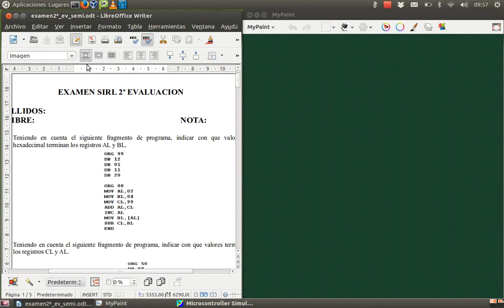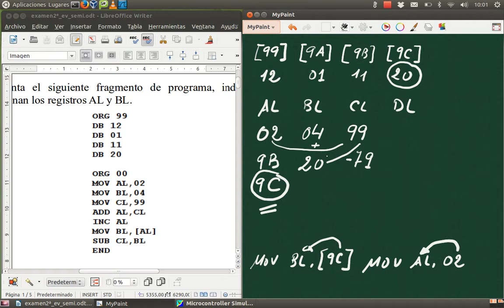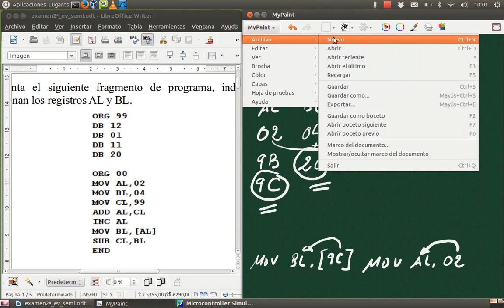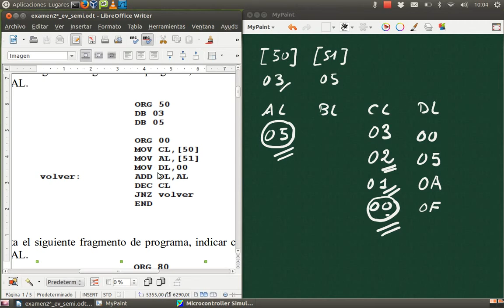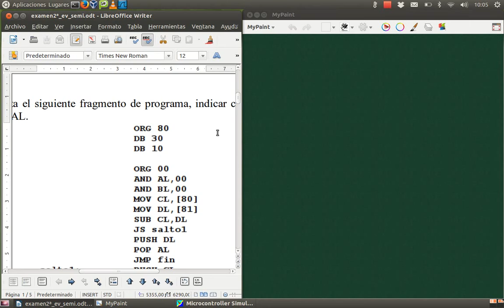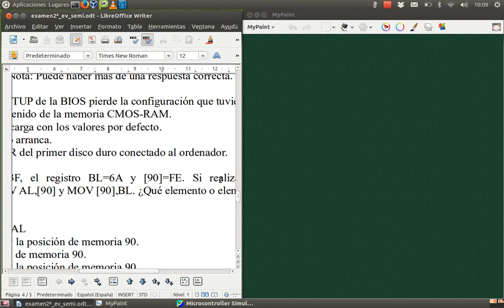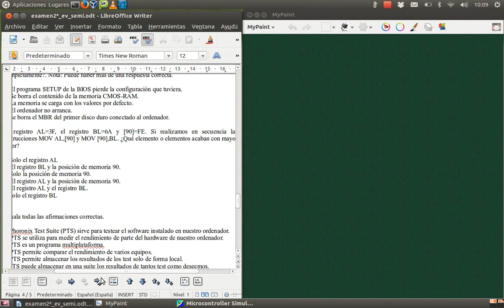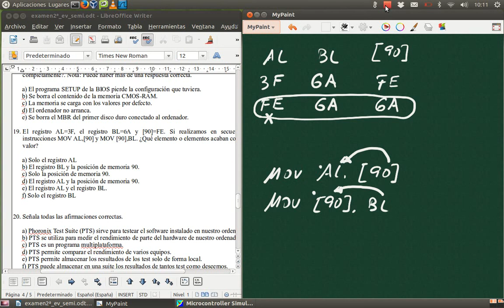examen p1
Primera parte (miniPC) de la resolución del examen del módulo SIRL. 4 preguntas.